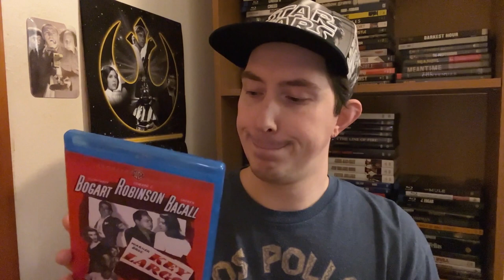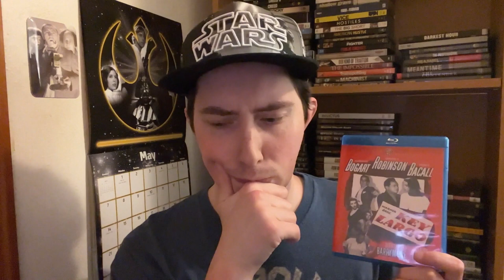Film Talk: Episode 381- Key Largo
Today, I talk about the final film starring Humphrey Bogart and Lauren Bacall, Key Largo, also starring Edward G. Robbinson and Lionel Barrymore and co-written and directed by John Houston.